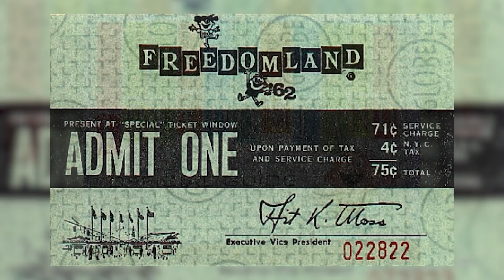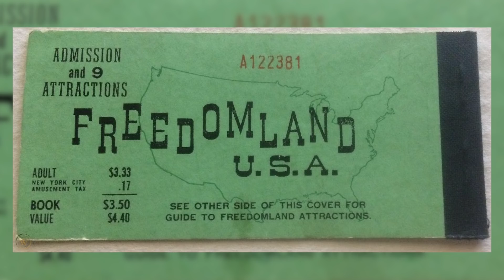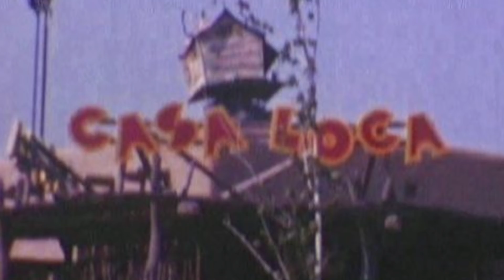The Failed "Disneyland of the East" - Freedomland U.S.A.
Freedomland U.S.A. was an American historical theme park where guests could experience Old Chicago as it burned to the ground, dodged cannon fire during a wagon ride through a Civil War battlefield and even experience an Earthquake meant to simulate one that killed over 3,000 people.

Freedomland U.S.A.: The Definitive History by Michael R. Virgintino